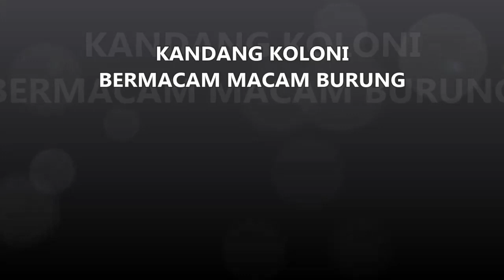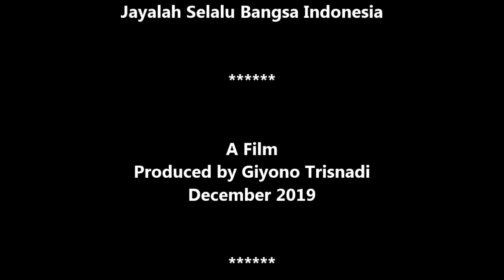GT-PB #11 Kandang Koloni Besar Untuk Bermacam2 Burung. Kicaumania Pasti Pingin !!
Taman Burung. Kicaumania pasti kesengsem dan Pingin punya kandang beginian.
December 2019 - GT Production.